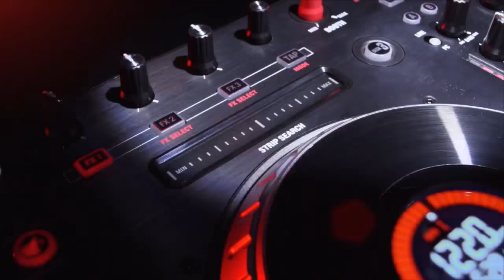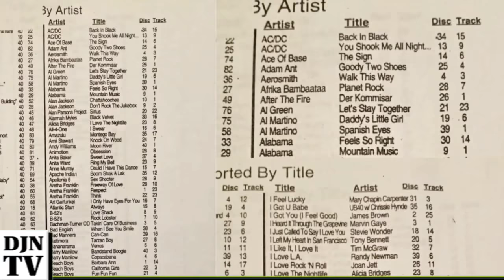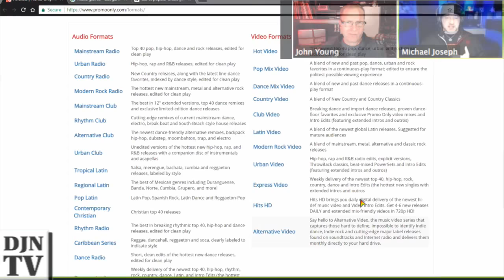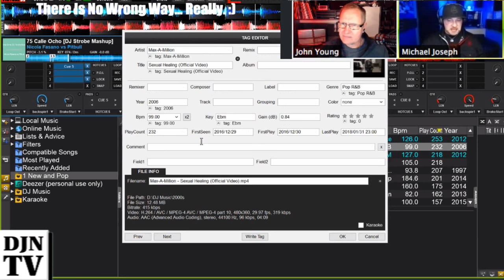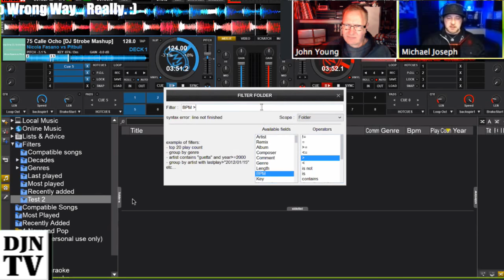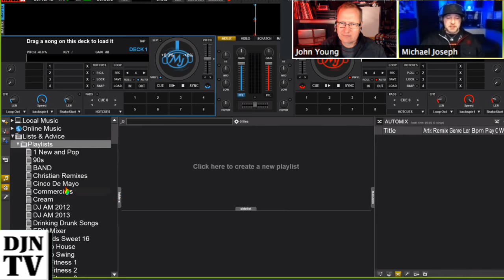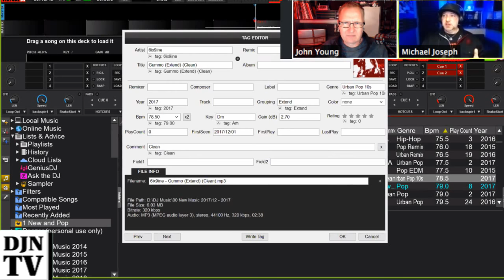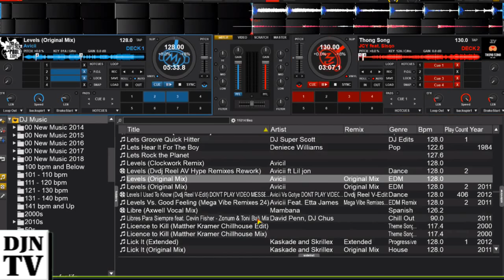Managing Your DJ Music Library Crates Playlists | Music And Mixing with DJ Michael Joseph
Managing Your DJ Music Library Crates Playlists Files and Folders | Music And Mixing with DJ Michael Joseph